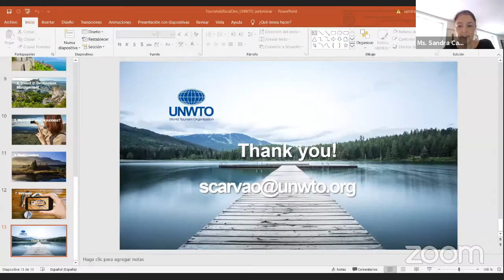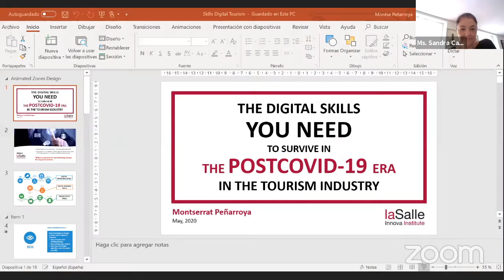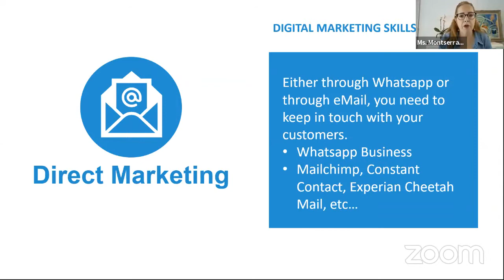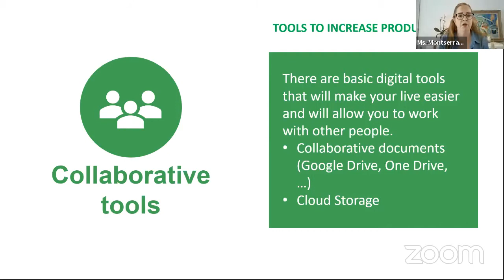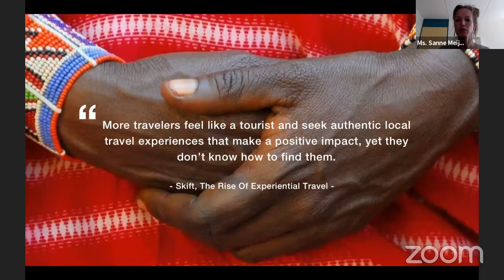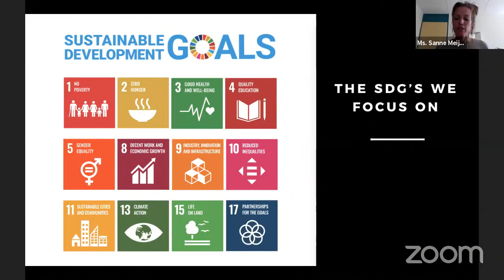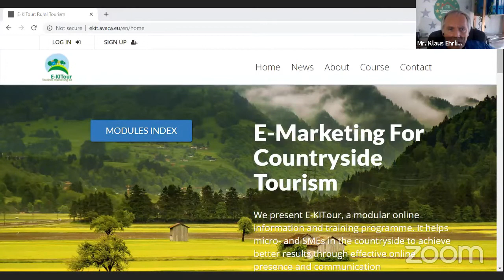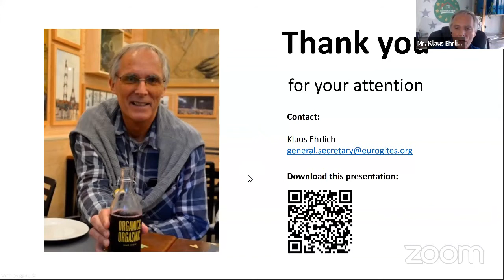UNWTO Webinar: Seizing the opportunity: Enhancing digital skills for the development of rural touris